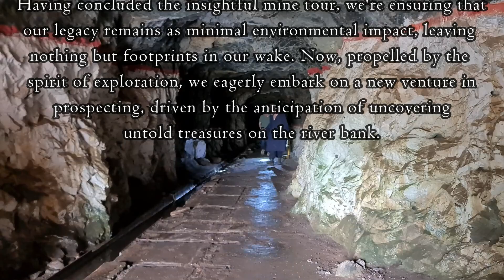20 December 2022 - Tourists - Janet and Jeremy at Clutha Mine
It’s always a delight to meet visitors from just over the hill, in White River. Somehow, Barberton feels like it’s been out there—down the drag, over a hill, and across a river and not much has changed! Thank you for making the trek to visit us here.  Here’s what they had to say: “Fascinating, fun, and educational"— what a combination! Educational fun, how awesome is that?”

Thank you for your wonderful comments. It was truly amazing to have you here in Barberton!